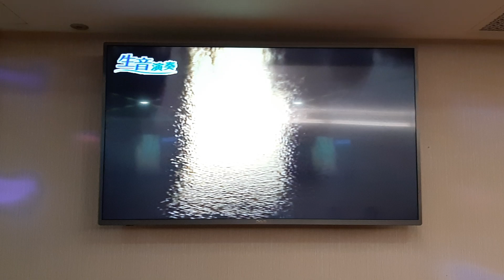黃先生翻唱 浪花盃 五木ひろし 志明一族 演歌秀